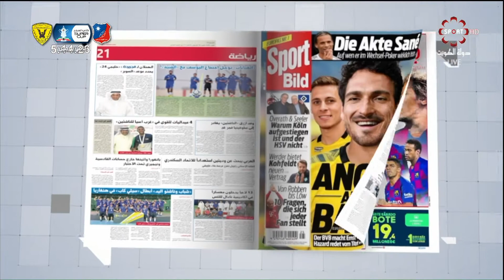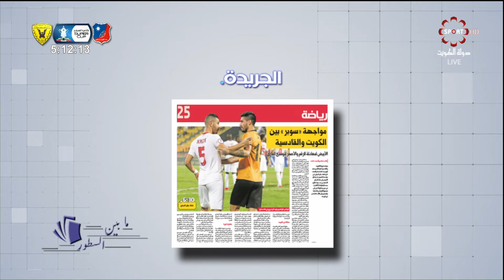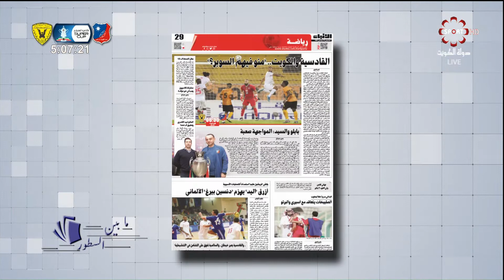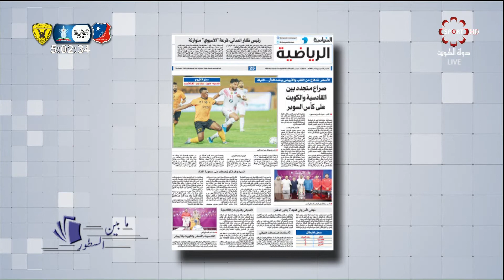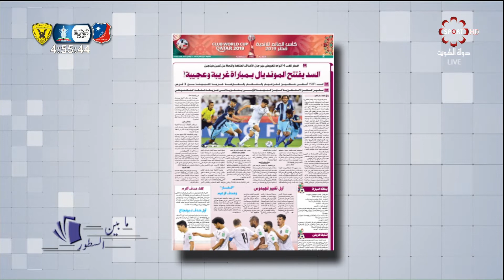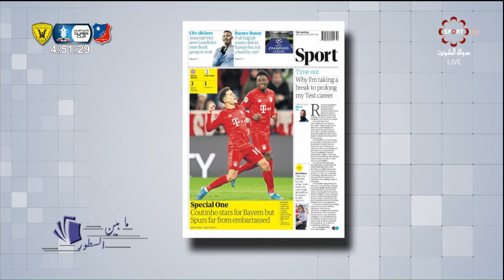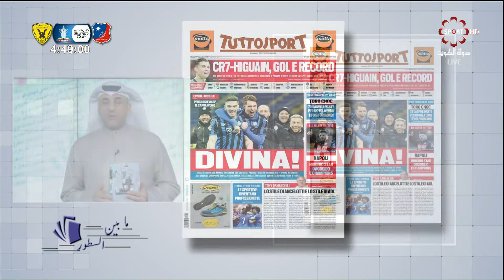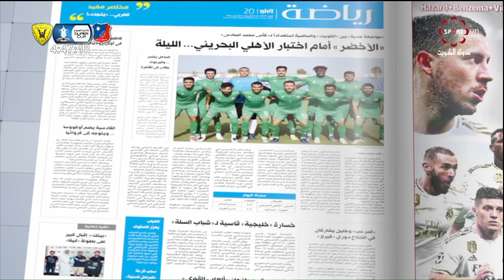برنامج ما بين السطور -- الخميس 12/12/2019